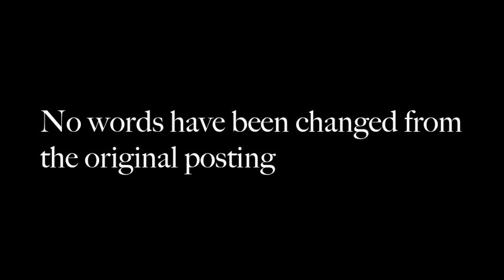Craigslist Project 2